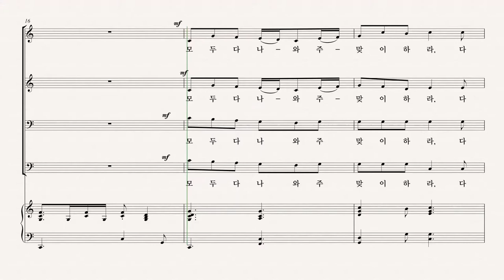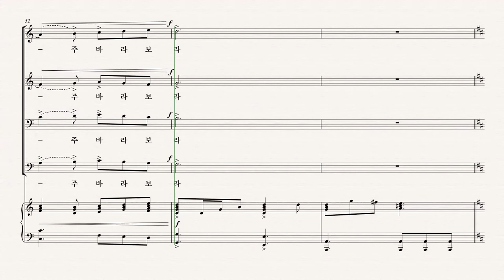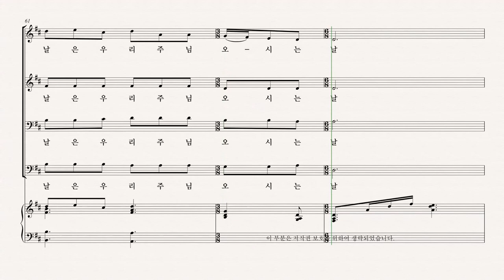[부활절 칸타타] '십자가의 기억' 02.종려나무 'Pepper Choplin' - Soprano